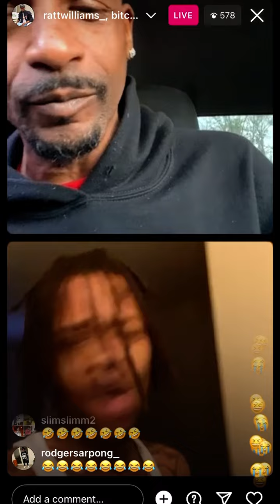Charleston White and Cleveland Goon getting along now 😆🤝🏾